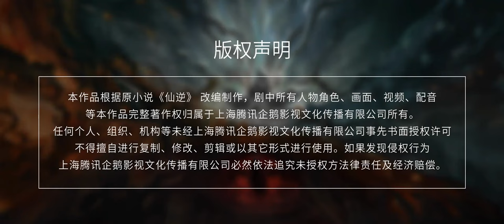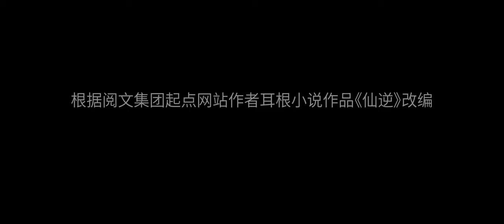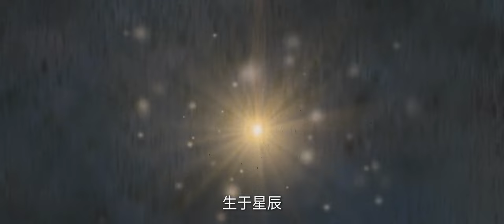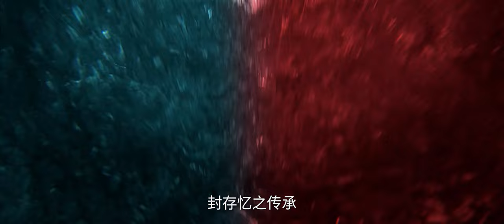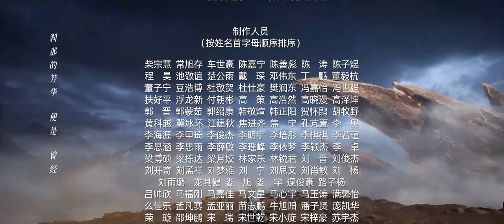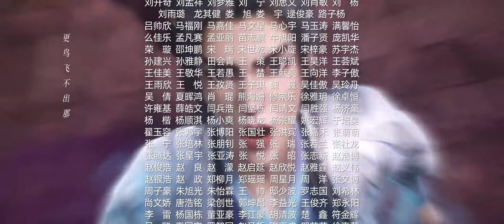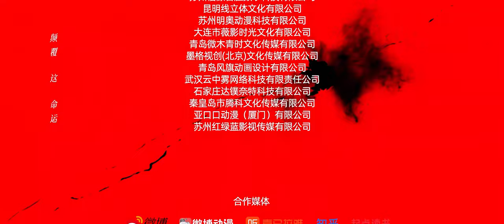💥《仙逆》 Renegade Immortal | EP34 | 💕MUTI SUB | Donghua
Drama Name:【仙逆  Renegade Immortal 】

💕动漫简介：
编自耳根同名小说《仙逆》，讲述了乡村平凡少年王林以心中之感动，逆仙而修，求的不仅是长生，更多的是摆脱那背后的蝼蚁之身。他坚信道在人为，以平庸的资质踏入修真仙途，历经坎坷风雨，凭着其聪睿的心智，一步一步走向巅峰，凭一己之力，扬名修真界。

🌟【Synopsis】
It tells the story of Wang Lin, an ordinary young man in the countryside, who is moved by his heart and cultivates against immortality. His pursuit is not only for longevity, but also for getting rid of the ants behind it. He firmly believed in human beings and entered the path of cultivation with mediocre qualifications. After experiencing ups and downs, with his wise mind, he gradually reached the pinnacle and became famous in the cultivation world with his own strength.